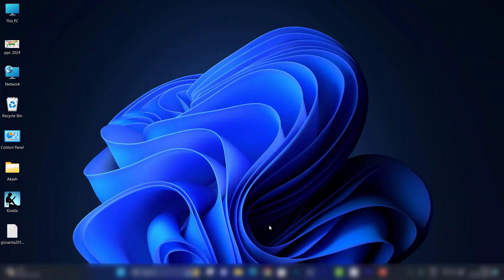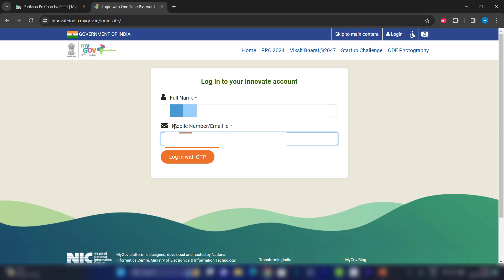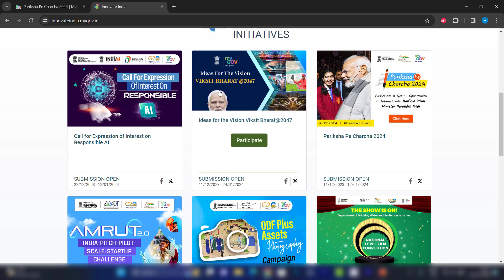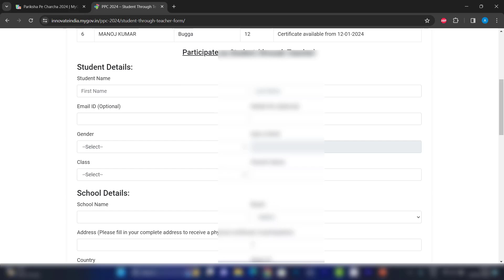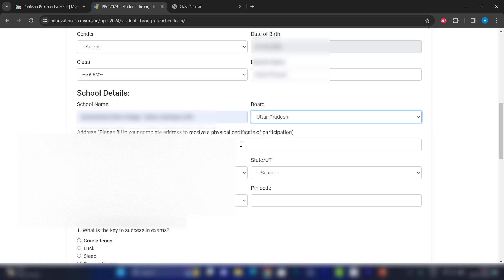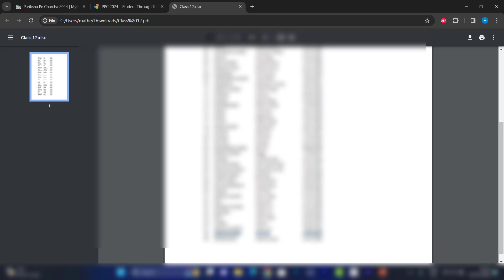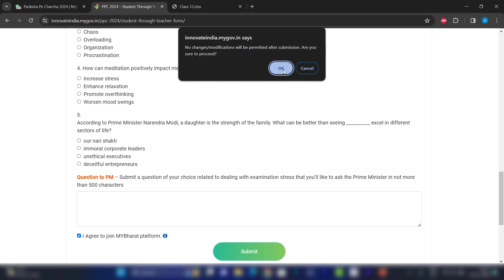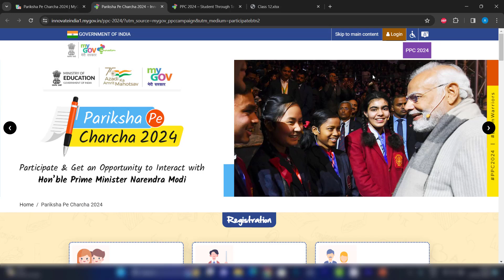Pariksha Pe Charcha 2024 के लिए ऐसे करें बच्चों के ज्यादा रजिस्ट्रेशन | PPC 2024